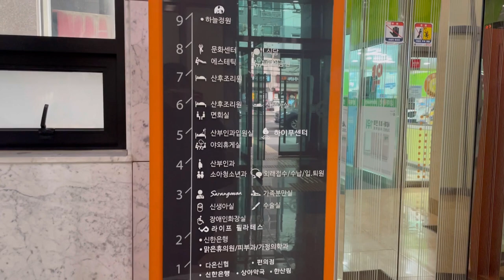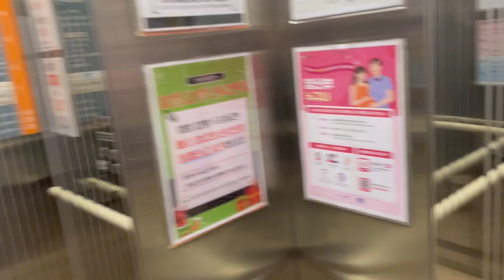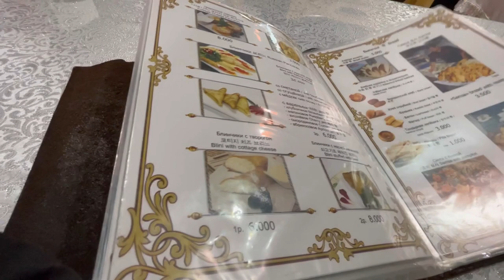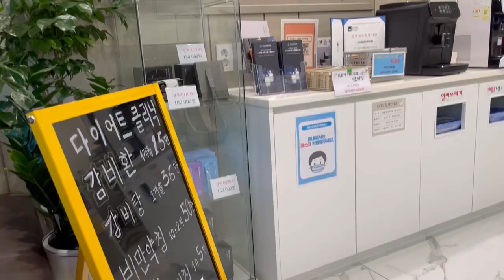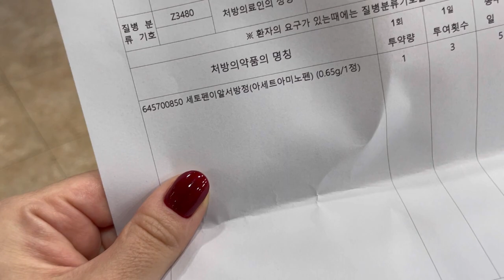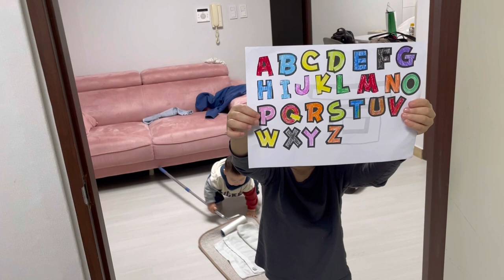Ишиас во время беременности | Лечусь корейской традиционной медициной 🏥